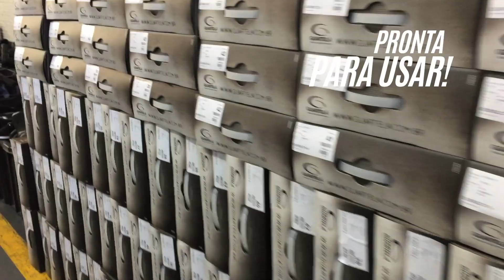Você sabe como é a Construção de uma Bota de Caminhada?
Quando colocamos uma bota de caminhada nos pés, não nos preocupamos muito em como ela foi construída. Só nos interessa saber se ela é confortável, se vai manter nossos pés secos durante um dia chuvoso... mas, como ela é feita?

Resolvermos ir até a fábrica da Snake, marca nacional de botas e calçados para aventura para entender um pouco mais sobre o assunto.

Descobrimos que não é nada simples! Envolve mais de 40 processos e muita gente trabalhando!

Neste vídeo, entrevistamos o William Godoi, Coordenador de Produção, que nos explicou como tudo funciona.

Vale comentar que enquanto estávamos na fábrica, eles estavam produzindo modelos da Guartelá e da Enforcer que, assim como a Snake, são marcas do grupo White Lake.

Cadastre-se no para receber informações sobre novos videos. E não deixe de assinar nosso canal!

Até breve!

Kiko & Pedro